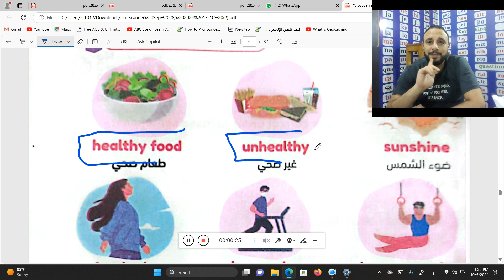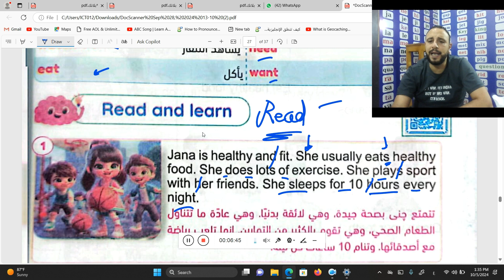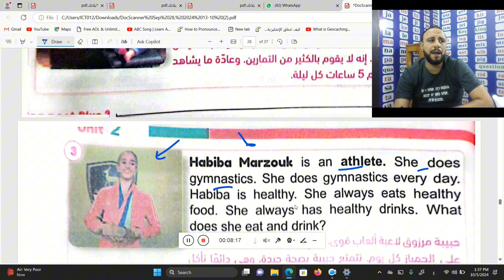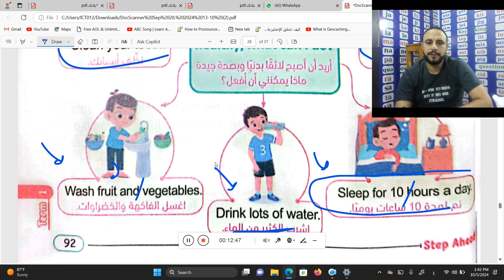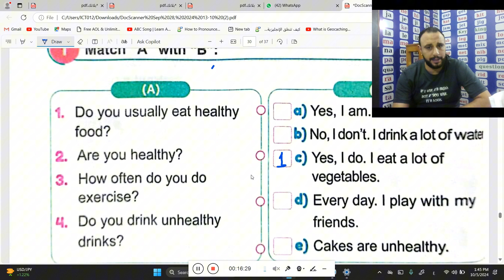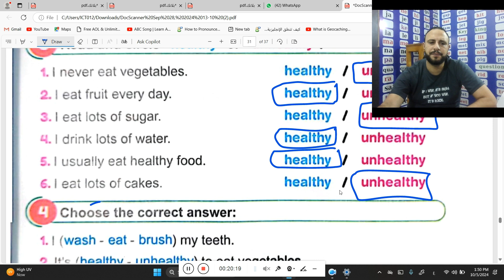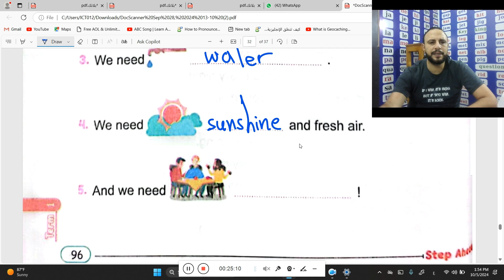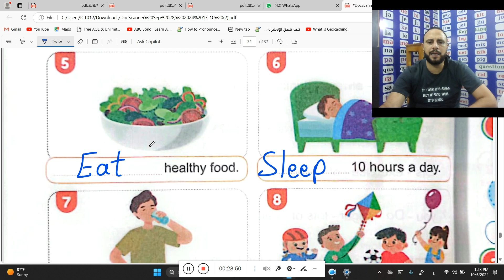شرح منهج كونكت بلس الصف الثانى الابتدائى الوحدة الثانىة الدرس 8و9و10و11